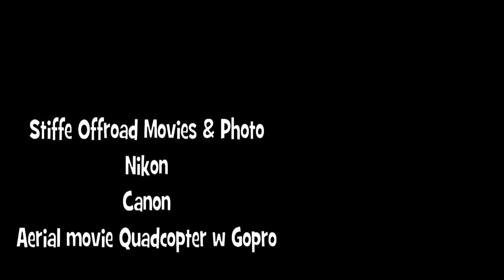Outback X men 2012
Our X men weekend to get the trails ready on our new area in Smaland Sweden in 13-15 April 2012